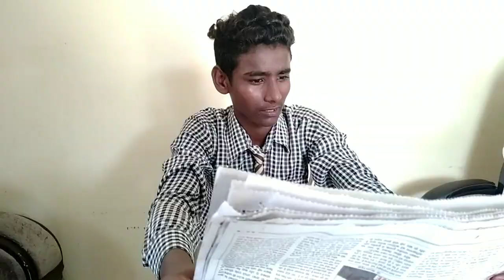INTERVIEW || By Allrounder Boys